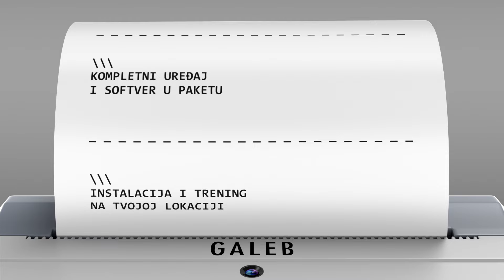Najkraći put do e-Fiskalizacije uz Telenor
Uređaj, softver i internet – sve na jednom mestu!

Požuri i rezerviši svoju fiskalnu kasu i preduhitri nestašice komponenti, poskupljenja i izazove sa distribucijom na globalnom nivou.

Za sve rezervacije do 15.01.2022. isporuka je zagarantovana, a obezbedićemo ti i gratis uslugu do maja 2022.

I zaprati nas na društvenim mrežama.